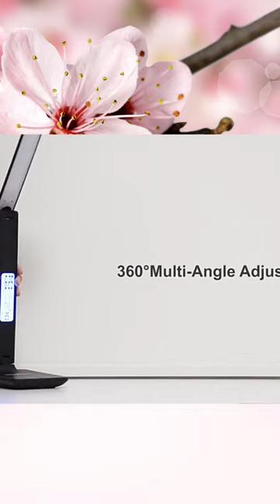Let the lamp charge your phone! 😍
Charging your phone while studying can never be headache with wireless charging LED desk lamp